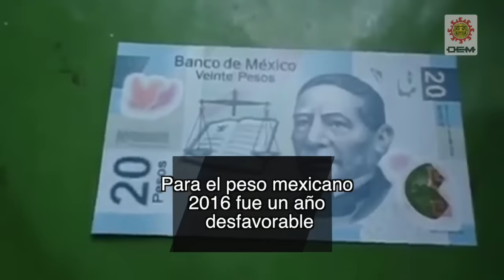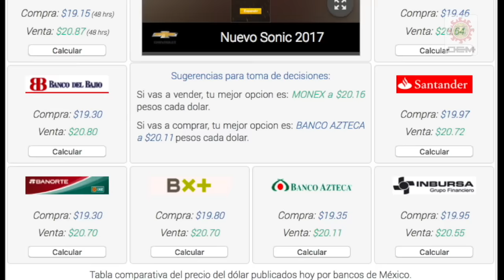El Peso frente al dólar este 2016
Para el peso mexicano 2016 ha sido un año desfavorable, pues la volatilidad global por la separación de Reino Unido de la Unión Europea, la campaña electoral rumbo a la presidencia en Estados Unidos y la victoria final de Donald Trump evitaron que aún agresivas medidas de política monetaria de la Secretaría de Hacienda y el Banco de México contrarrestaran la pérdida de valor de la moneda nacional.

Lee más: goo.gl/ub0UfV